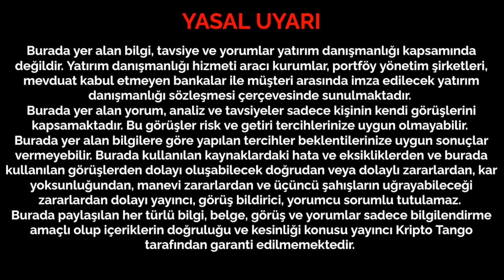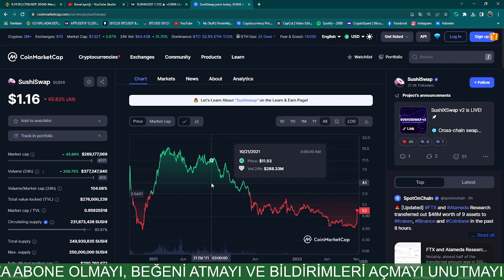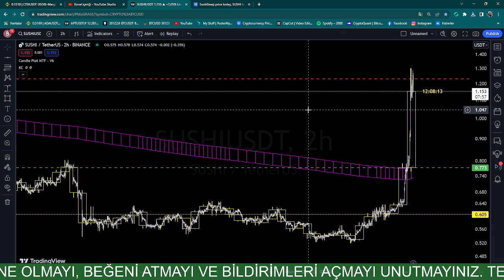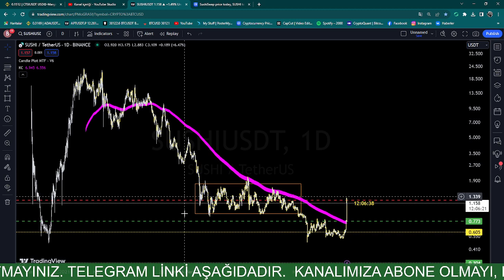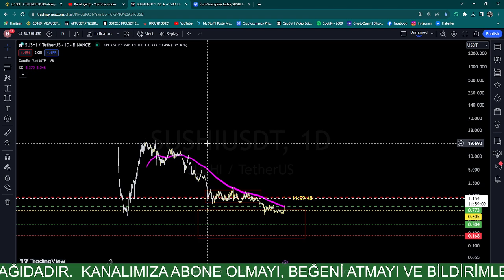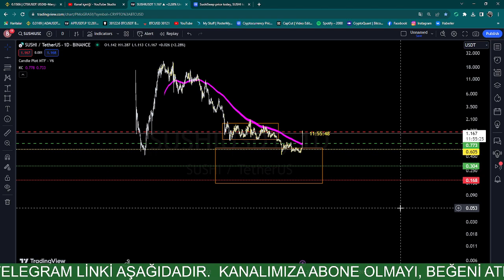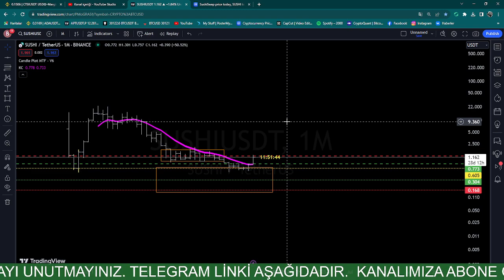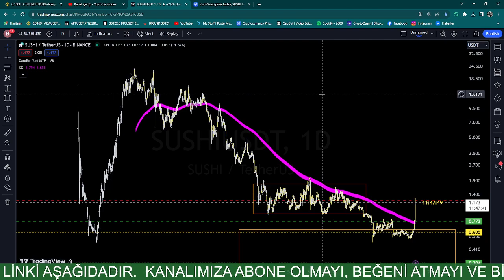SUSHISWAP, SUSHI - HEDEFLER VE STRATEJİ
Telegram kanalımıza üye olmayı unutmayın arkadaşlar.
BTC - ETH ve altcoinlerde anlık, günlük, haftalık ve uzun vadeli
persffektifte oluşturduğumuz stratejileri sizlerle paylaşıyoruz.